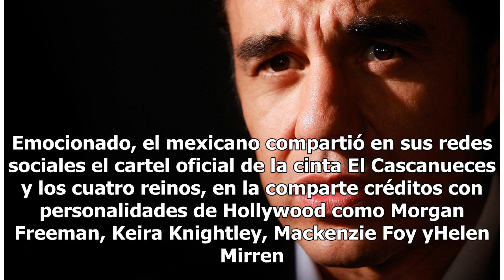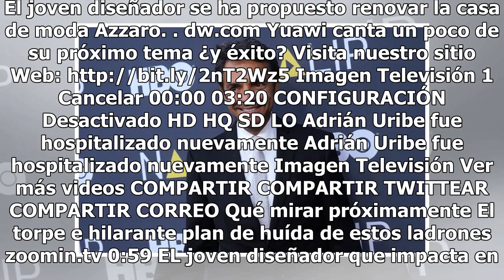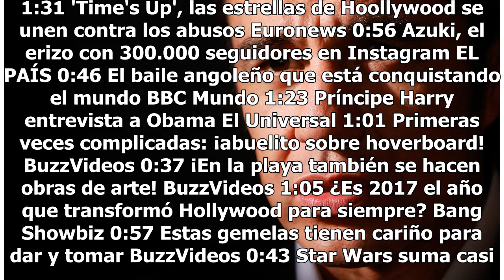Así luce Eugenio Derbez en su primer personaje de Disney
Tras cuatro años de residencia en Los Ángeles y después de algunas películas producidas, Eugenio Derbez hará su debut en una película de Disney.